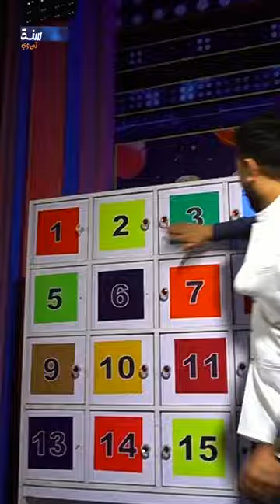Dama Dam Sindh - Promo